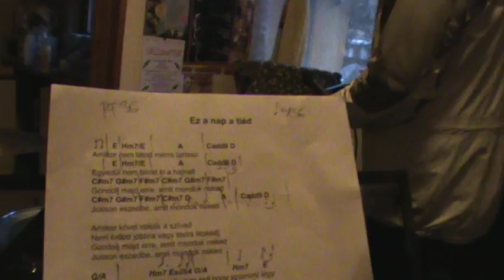Proba elott 2016.10.06. 1